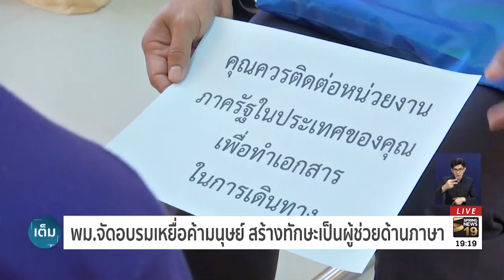พม.จัดอบรมเหยื่อค้ามนุษย์ สร้างทักษะเป็นผู้ช่วยด้านภาษา | 2 มิ.ย.61 | เต็มข่าวค่ำ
กระทรวงพัฒนาสังคมและความมั่นคงของมนุษย์ ให้ความสำคัญเรื่องเคารพสิทธิมนุษยชนของเพื่อนมนุษย์ และมีภารกิจหลักในการช่วยเหลือเหยื่อค้ามนุษย์ เยียวยา รักษาสภาพร่างกายและจิตใจให้กลับคืนสู่สังคมใช้ชีวิตได้ตามปกติ จึงมีการจัดอบรมพัฒนาทักษะการเป็นผู้ช่วยด้านภาษา เพื่อเป็นจุดเริ่มต้นให้เขาได้ฝึกปรับตัว สร้างความคุ้นชินในการปฏิบัติงาน ติดตามรายละเอียดจากรายงาน